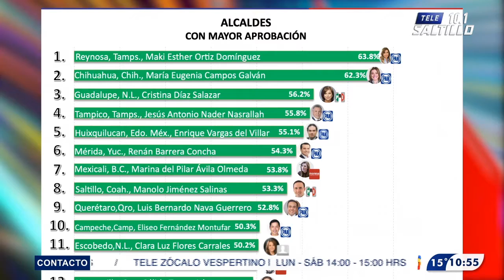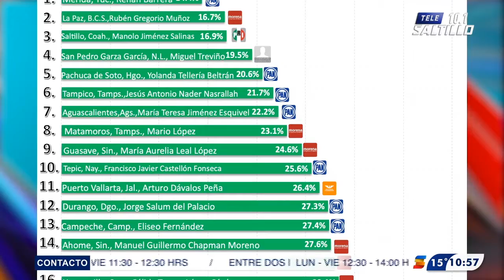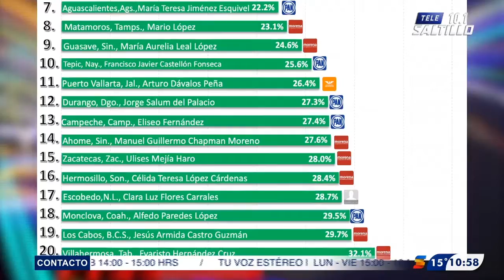'Con buenos números', el adelanto de Palacio Rosa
La inversión se nota y la aplicada por el gobierno municipal y la administración estatal destaca en el resultado de la Encuesta Nacional de Seguridad Pública Urbana, ENSU, que recién dio a conocer el Instituto Nacional de Estadística y Geografía, Inegi, en la que Saltillo aparece como la tercera ciudad del país con menos percepción de inseguridad.

La capital del sarape y el pan de pulque está más o menos en el rango de Mérida, Yucatán y La Paz, Baja California. No es asunto menor, en estos tres municipios, más de 83 por ciento de los ciudadanos aseguran sentirse seguros.

Y de encuestas hablando, en la última de Massive Caller el alcalde Manolo Jiménez se mantiene en el Top Ten de los mejor evaluados.